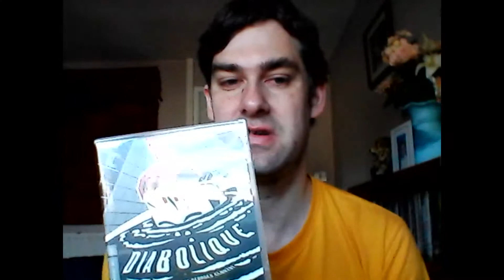Bored Now's Classic Film Reviews Diabloligue (1955)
My review of the classic French thriller Diabolique.  Directed by Henri-Georges Clouzot.
Starring Simone Signoret, Vera Clouzot, Paul Meurisse and Charles Vanel.